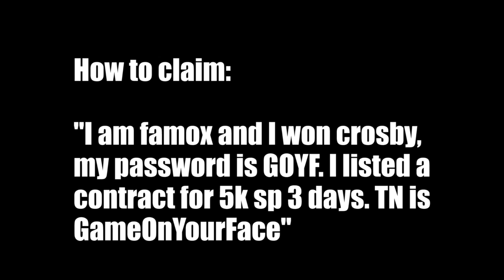NHL 15 HUT | Pack Lottery Ep.8 - 91 & TOTW Pull/Giveaway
In this ep of pack lottery, our pack luck continues with a 91 and TOTW pull! In Pack Lottery you try to get my trivia right, and if you succeed you win the best pull from my pack opening. Hope you guys enjoy this series, let me know what you think!

Make Your Guess HERE: Guessing for this episode is now closed

-Famox, Game On Your face